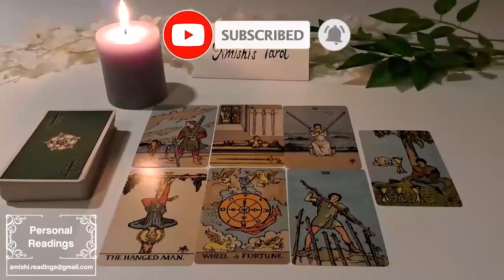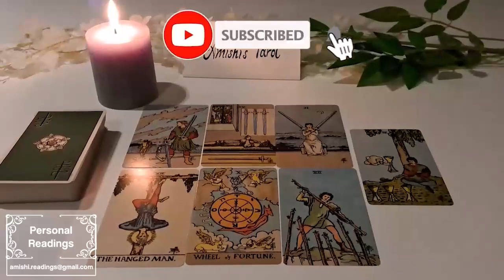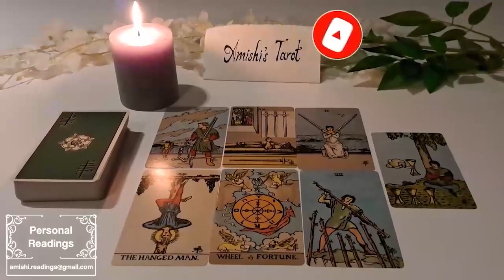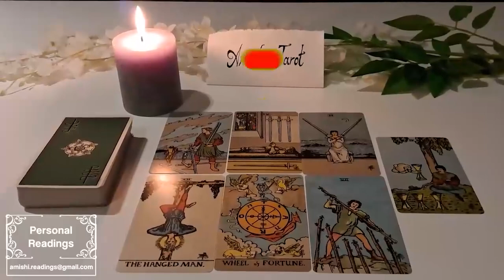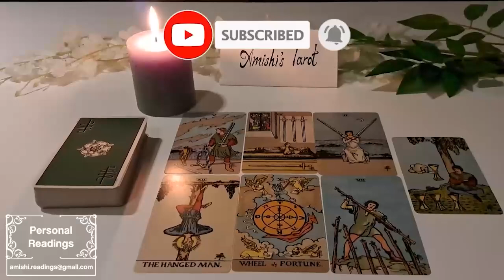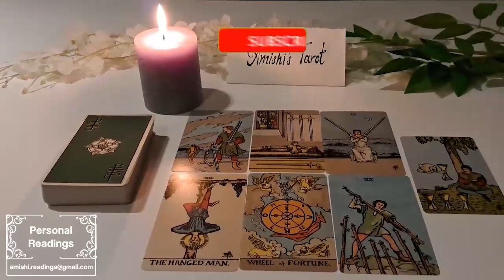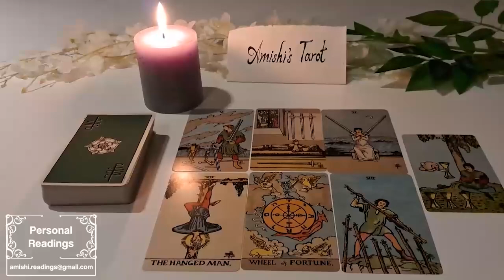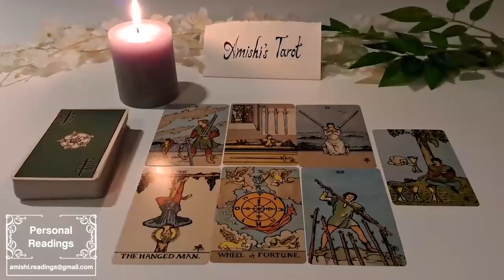CANCER 💗 THE OPPORTUNITY TO TALK 🗣 CLEAR THE AIR 🌬 & REUNITE 💞 IS AMAZING 😍 A SOLID RE DO!🥰 March